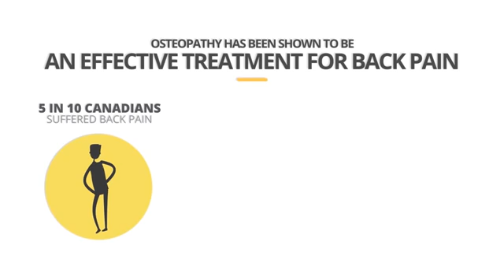Osteopathy can help with back pain" IOHW 2017 Alberta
How osteopathy can help with back pain.